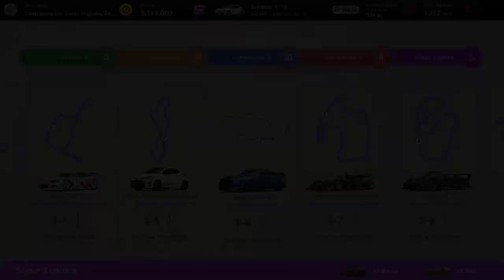A grand day out in the FORD MUSTANG at Trial Mountain (S-6) - Gran Turismo 7 -GT7 Gameplay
As we head into day 14 of our Gran Turismo journey, we head back to the Super License challenges and today we find ourselves in the amazing Ford Mustang and one of my favorite cars.  This challenge is to get gold at the wonderful Trial Mountain Circuit.  The sun is out and I can't wait for this one to begin.  But, the question remains:  How quickly can I secure gold at this circuit?

00:00 - Introduction
00:39 - First run with no ghost set
02:15 - Setting the ghost car to the demo car and achieving silver
06:16 - Setting the ghost car to my car and multiple faster silver runs
35:07 - My gold lap
37:40 - Replay
40:07 - Video Close